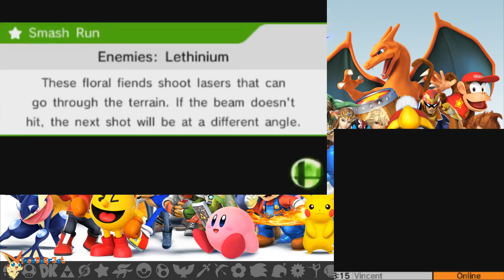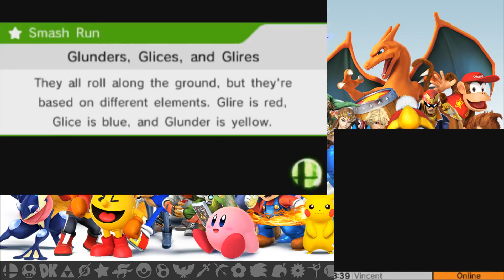Practice Practice Practice Super Smash bros brawl For Glory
I got murdered haha Also the audio didnt record for some reason